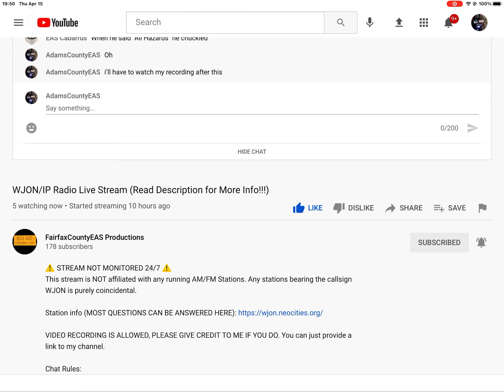EAS Minnesota Tornado Drill On WJON 4/15/21 (EAS #479)